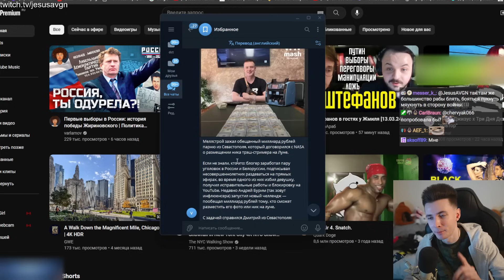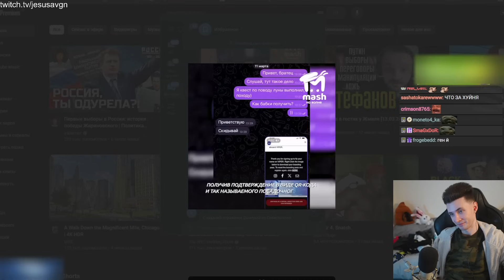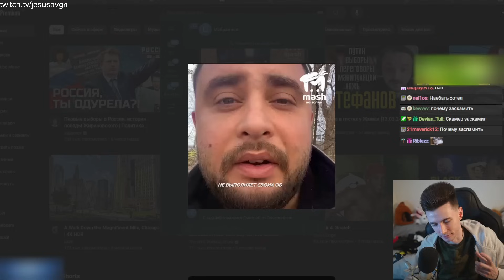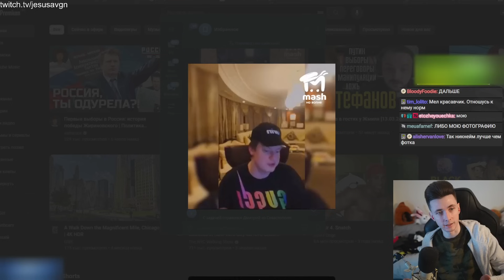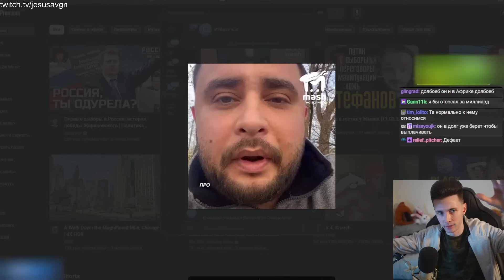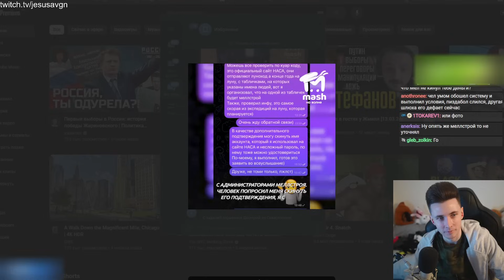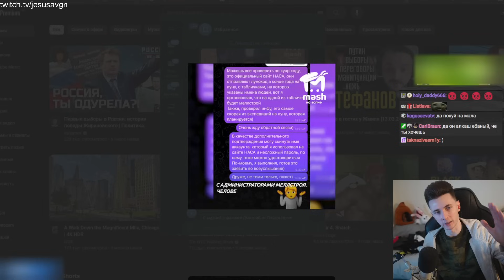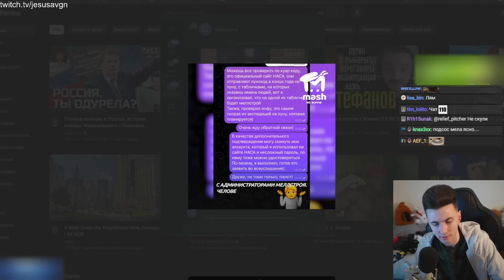СКАМ МЕЛСТРОЯ НА 1 МЛД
Привет Всем!